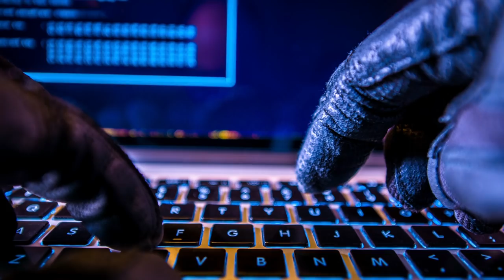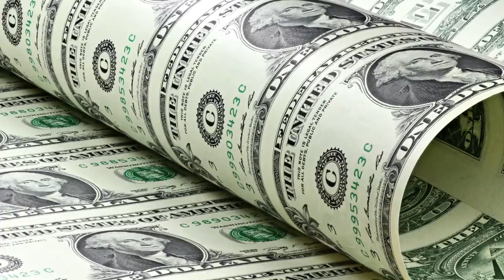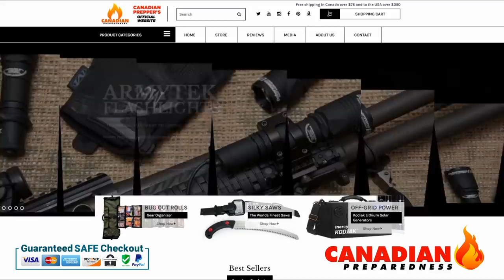Civil Conflict in USA? Don't Underestimate the "Left"